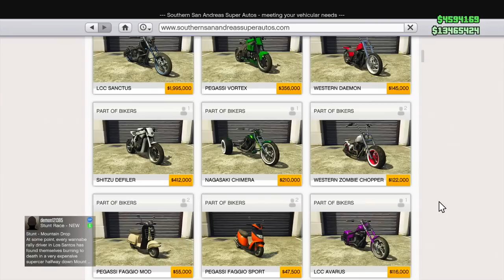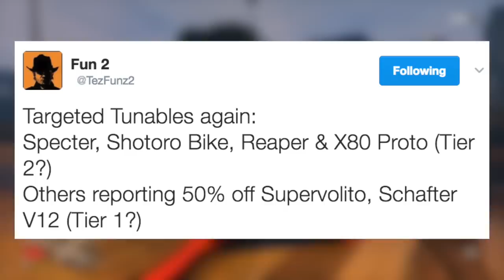LONGEST TIME EVER WITH NO GTA ONLINE DLC, NEW GTA 5 CONTENT BONUSES, UPDATE FEATURES & MORE!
RIP. NO GTA ONLINE DLC REVEALED TODAY, NEW GTA 5 CONTENT BONUSES, UPDATE FEATURES & MORE!

playlist?list=PL4P1Iz2th7dUuZBXXYz8Wj5G4gQrM4bf1

Ross.